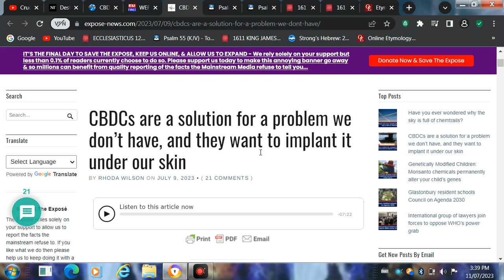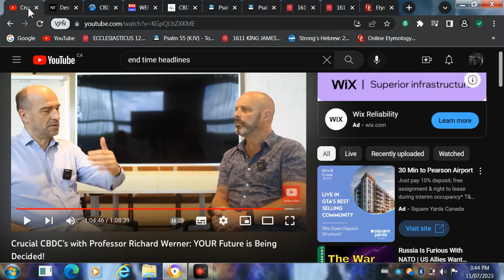Grain of Rice